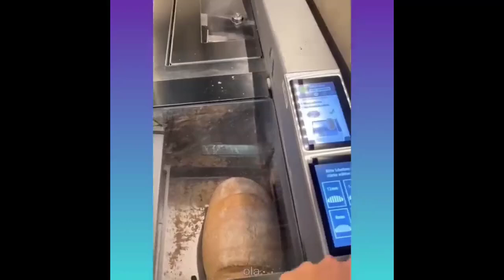Best Satisfying Video Compilation2024. Watching This Video For 12Minutes, Feel So Good Every Day.P81